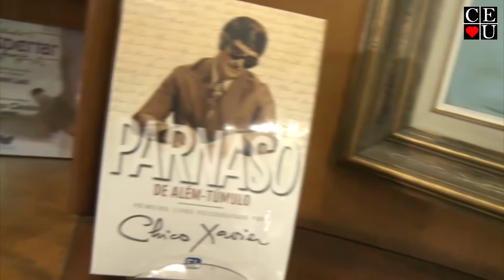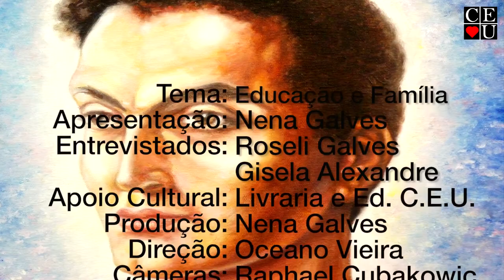Educação e Família com Nena Galves, Gisela Alexandre e Rose Galves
Educação e Família, Nena Galves, Gisela Alexandre e Rose Galves no Vida Além da Vida.

Apresentação: Nena Galves, Gisela Alexandre e Rose Galves
Tema: Educação e Família
Data: 07/01/2017
Número: 267
Tempo: 26:35